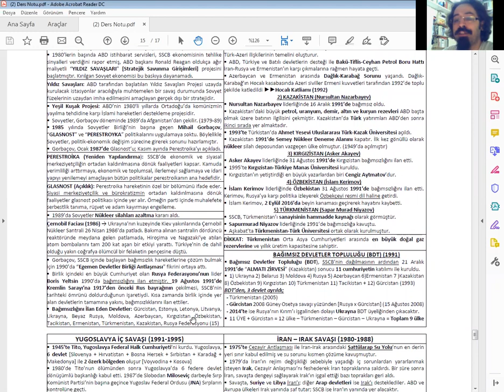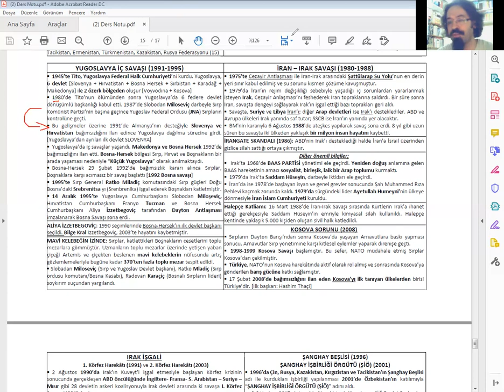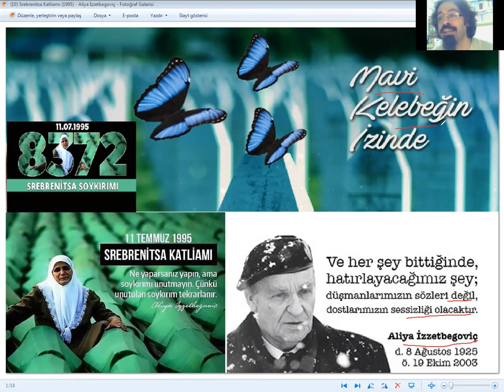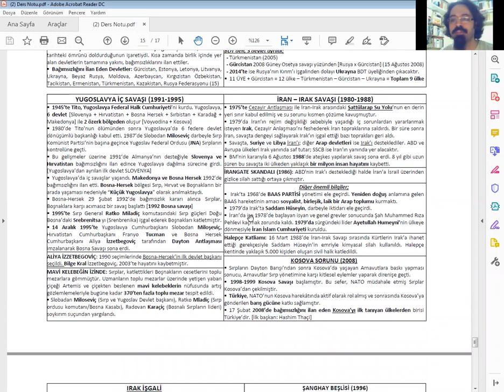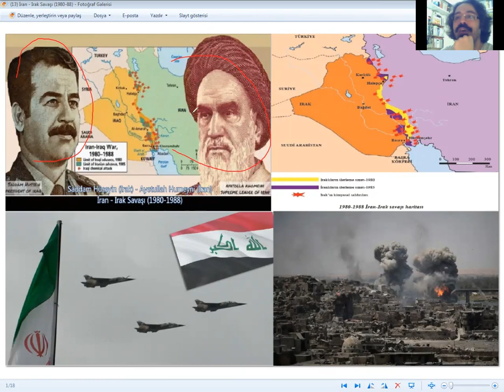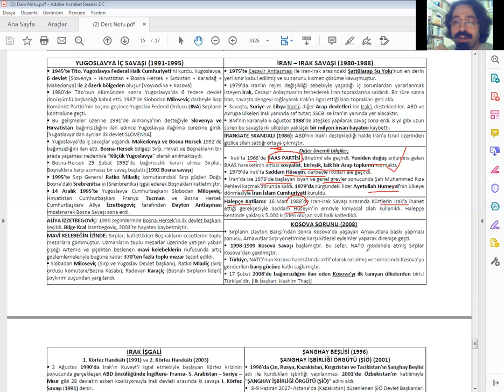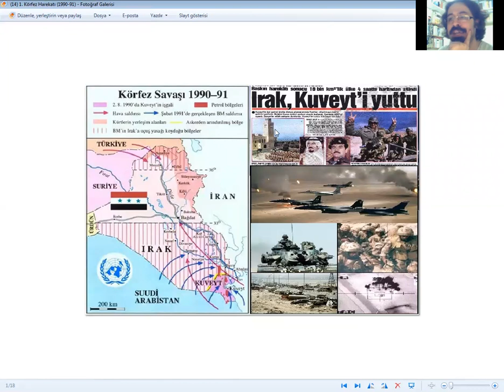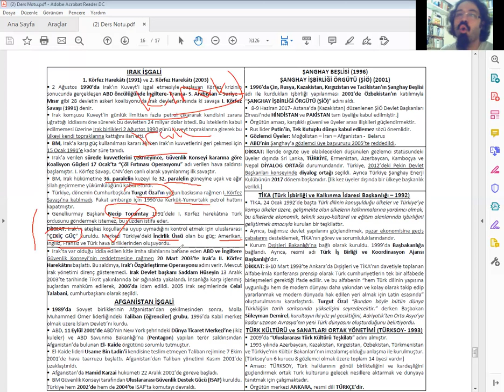118) [KPSS - KONU ANLATIM] Yugoslavya'nın Dağılması - İran-Irak Savaşı - I. Körfez Harekatı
KPSS ve Diğer Kurum Sınavları için "Tarih" Dersleri

Yüz onsekizinci ders: Yugoslavya'nın Dağılması - İran-Irak Savaşı - I. Körfez Harekatı